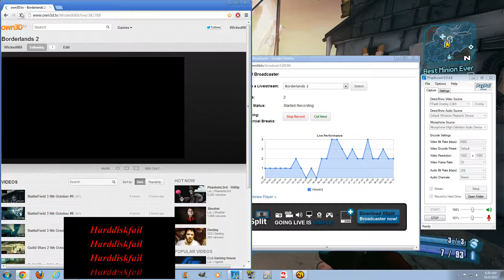Borderlands 2 9th October #10